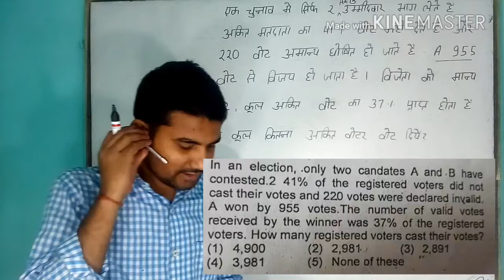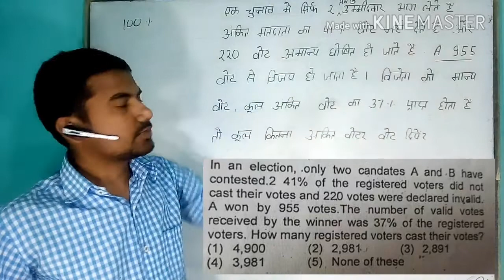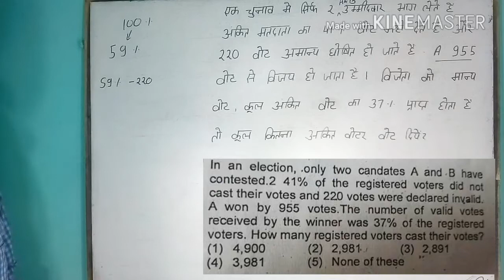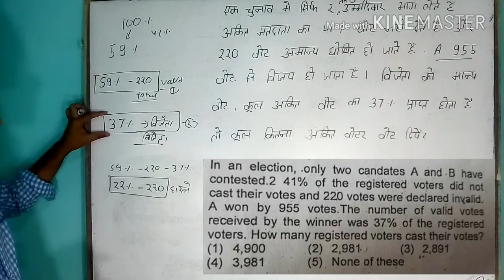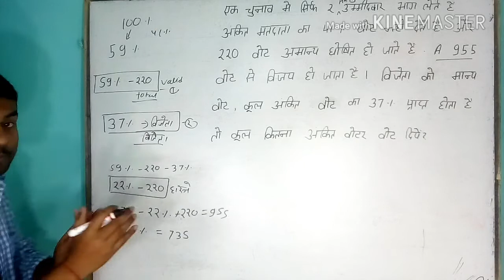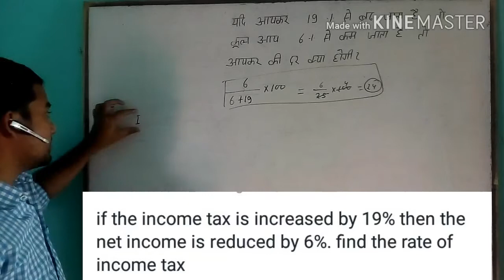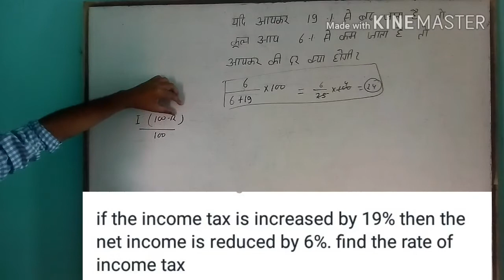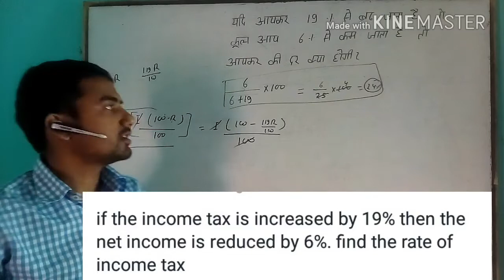maths questions on election based with tricks | maths questions on income tax with tricks